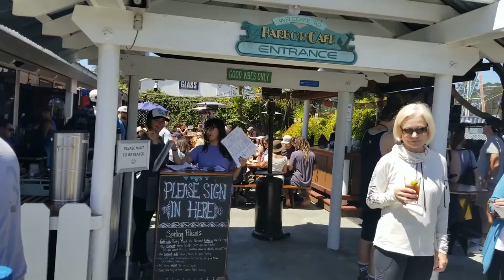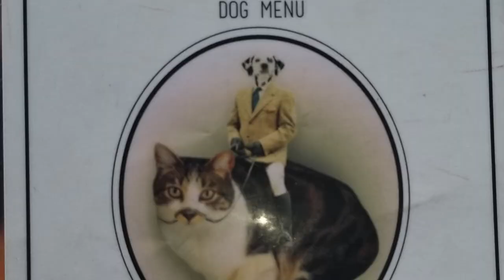Leave Today | EPS 31 - Santa Cruz Beach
This week, despite Kat's broken foot, we're headed to the beaches in Santa Cruz! In between our beach time, we explore more of quirky Santa Cruz.

Artist: DJ Freedom
Song: Cutting It Close